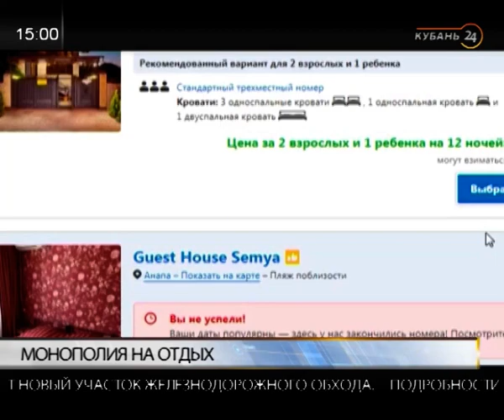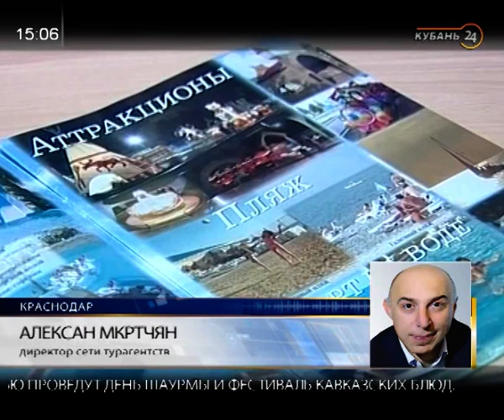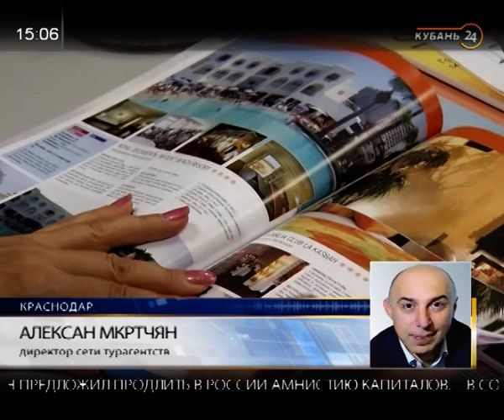Сотрудник «Опоры России» Мурат Дударев: сервис бронирования навязывает политику паритета цен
В программе «Тема дня» — заместитель председателя Краснодарского краевого отделения общероссийской общественной организации малого и среднего предпринимательства «Опора России», член Общественной палаты Краснодарского края Мурат Дударев.

«Опора России» пожаловалась в ФАС на Booking.com. Объединение предпринимателей считает, что сервис онлайн-бронирования нарушает российское антимонопольное законодательство. На этот сервис в 2018 пришлось 67,5% общих запросов. Эта доля делает положение Booking.com на российском рынке монопольным, посчитали в «Опоре России» и обратились за помощью к регулятору. Практику паритета цен используют все системы онлайн-бронирования отелей. Сейчас 30% пользователей планирует свои путешествия в интернете.

Что будет, если закроют один из крупнейших сервисов бронирования, в каких нарушениях его подозревают, в студии программы рассказал гость.